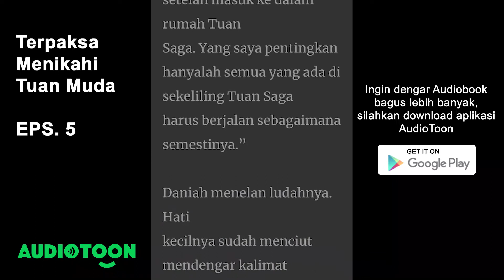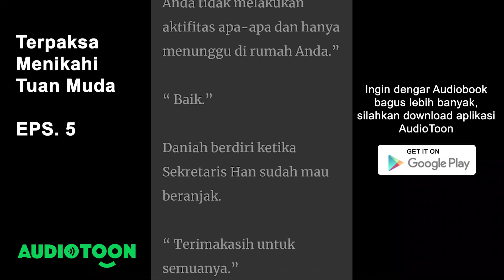Terpaksa Menikahi Tuan Muda EPS. 5 | Audiobook Indonesia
Aturan Setelah Menikah (Part 2)
"Apa Anda serius dengan apa yang Anda tanyakan?" Han memberikan sorot mata tidak suka. Gadis dihadapannya ini sepertinya benar-benar memiliki keberanian berlapis.

Ingin mendengar sampai habis ceritanya?  hanya ada di